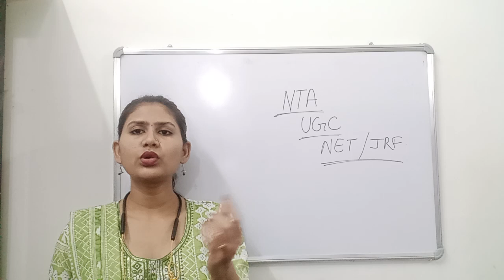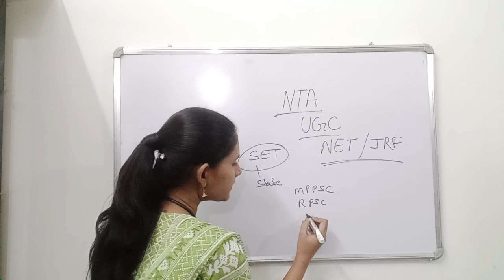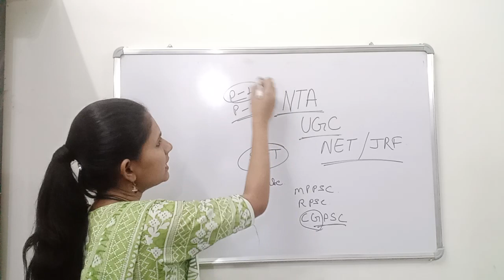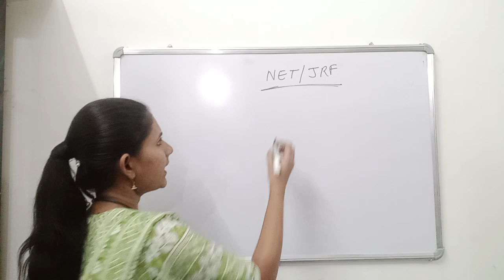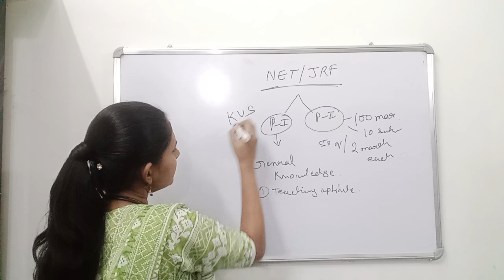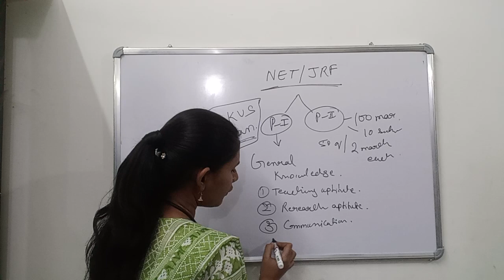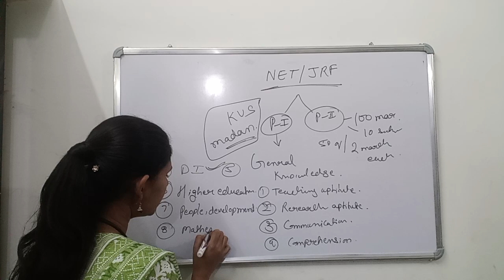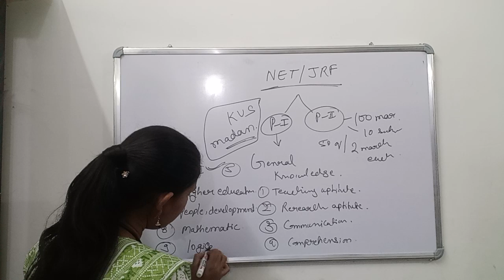NTA UGC NET JRF Preperation | complete syllabus|complete booklist|💯 guarantee